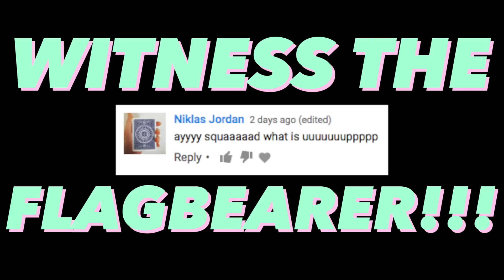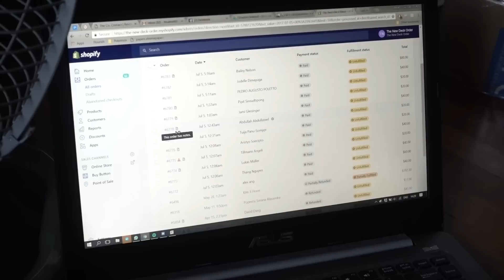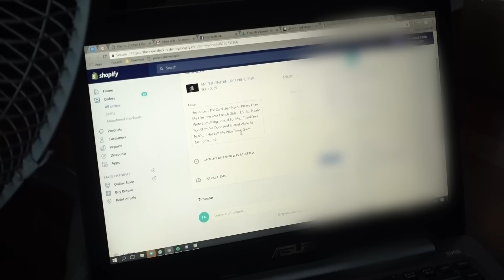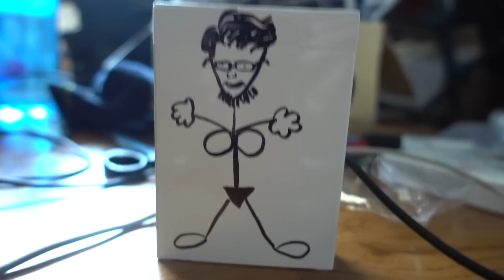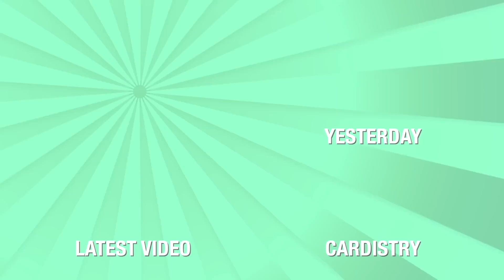COMPLETING THE ANCEL THE INTERN DECK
-Jaspas